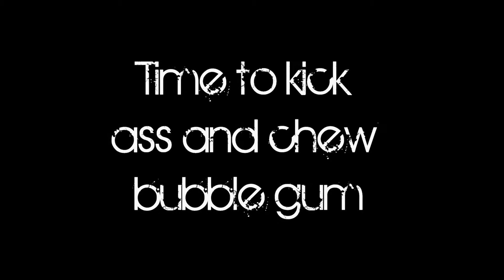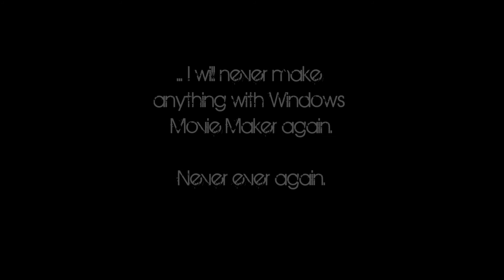World of Tanks Music Video (HD)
A simple video I made in few hours.

The video is quite crappy, since I used Windows Movie Maker to edit it. The editing properties of WMM are extremely poor, and that's why some of the hits are more off-beat than others.
I will never EVER make anything with WMM again. No other program has ever made me rage as much as WMM. It's utter bullshit.